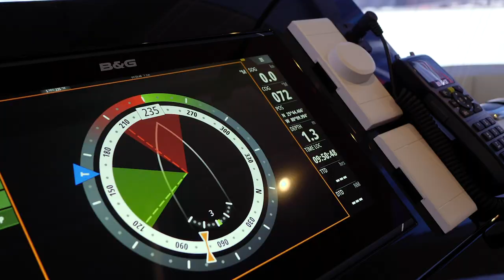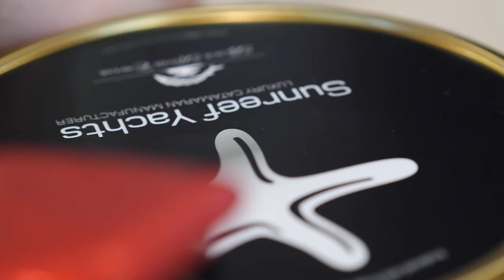An outstanding MIBS 2020 Showcase for Sunreef Yachts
From February 13th till 17th Sunreef Yachts celebrated multihull excellence at the Miami International Boat Show 2020. The shipyard showcased two American premiers at the boat show: the Sunreef 50 PAZ and the Sunreef 80 Endless Horizon catamarans.

Named Queen of the Show, the Sunreef 80 Endless Horizon was the biggest craft on display at the show and has received an outstanding feedback from the visitors. The compact luxury catamaran Sunreef 50 PAZ joined the exhibition freshly after her first Atlantic crossing.

The company hosted a VIP meet & greet event with former Polish president and Nobel Peace Prize laureate Lech Walesa.

Finishing the show in style, Sunreef Yachts won the Best of Show award in the Best in Water Sailboat Display category, received from the Miami International Boat Show team.